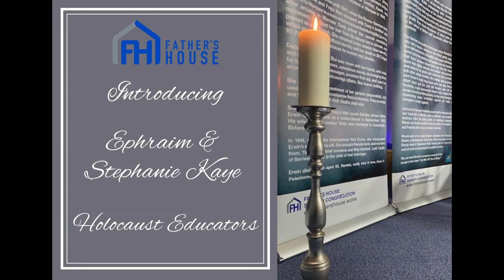Ephraim & Stephanie Kaye - Holocaust Educators on the importace of Holocaust Education.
This recording by Ephraim and Stephanie Kaye, retired Yad Vashem Holocaust Educators was presented at Father's House Holocaust Memorial Service 2023 to help us all understand the importance of Holocaust Education.